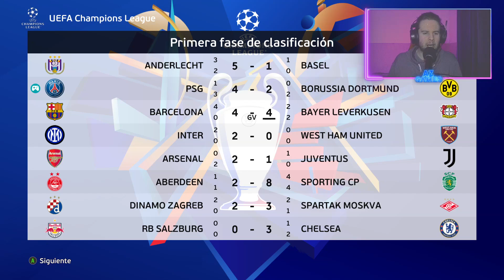🔥 8vos DE FINAL DE *CHAMPIONS LEAGUE* 🏆| PES 2021 "Modo Arquero" 🧤 #30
● ESPECIFICACIONES DE MI PC: NICO
Gabinete: Cougar Darkblader x5RGB
Motherboard: Asus Prime a320m-k am4
Procesador: Ryzen 5 2600
Placa de Video: Ge Force Gtx Armor 1060 3gb
Memoria Ram: 16 GB ddr4

● PERIFÉRICOS

AZGames